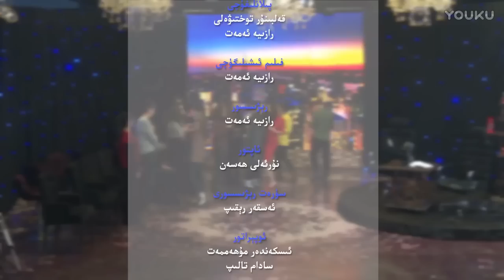Uyghur Cholpan Keldi Programisi【4】 Amina Abla ئامىنە ئابلا--چولپان كەلدى پىروگراممىسىدا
Uyghur Cholpan Keldi Programisi Amina ئامىنە ئابلا--چولپان كەلدى پىروگراممىسىدا
明星来了 第4期